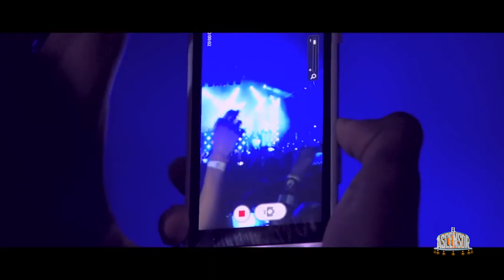Entrevista a DJ PV para El Ascensor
El Ascensor en VIVO